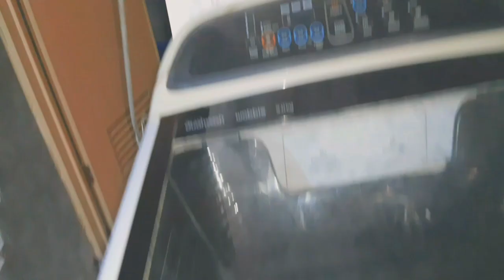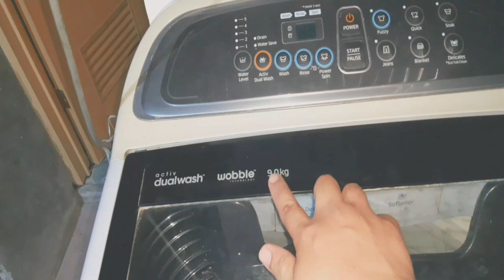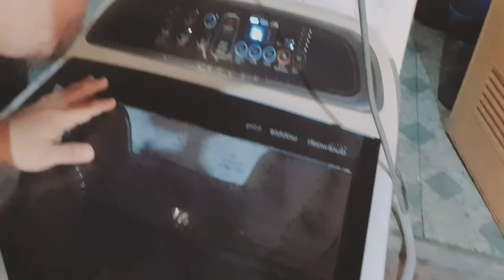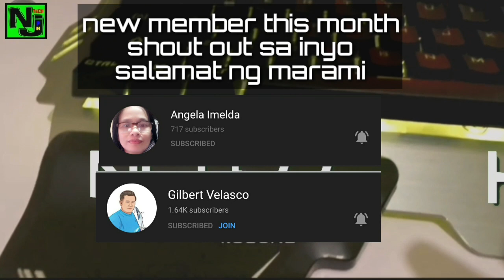Washing Machine Dual Active wash DIY repair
Active dual Wash washing machine
9.0kg DIY REPAIR